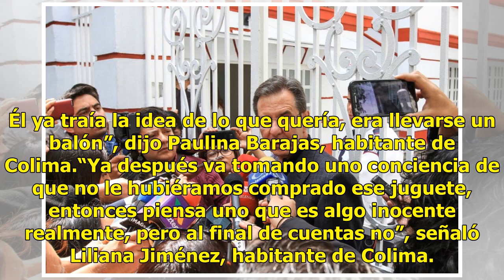Inicia campaña de canje de juguetes bélicos por lúdicos en Colima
Con el objetivo de generar conciencia sobre el riesgo de promover conductas generadoras de violencia, la Secretaría de la Defensa Nacional (Sedena) inició en Colima, la campaña “Juguemos sin violencia”, en la que se canjean juguetes bélicos por lúdicos.“Lo que se busca es generar una cultura en la c...